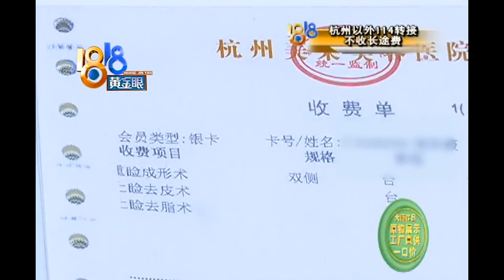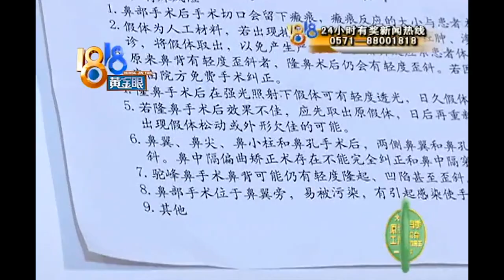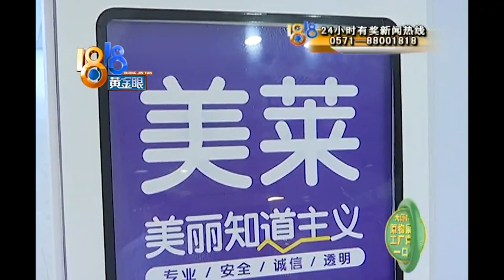【1818黄金眼】跟老公吵架，被妈妈骂，都是因为……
【鼻子先凹后歪 “美莱”提到“不明物体”？】去年2月，雷女士在杭州美莱医疗美容医院做了隆鼻、开了双眼皮，据她说，从去年下半年开始，鼻子就慢慢变形了。

新闻标签：